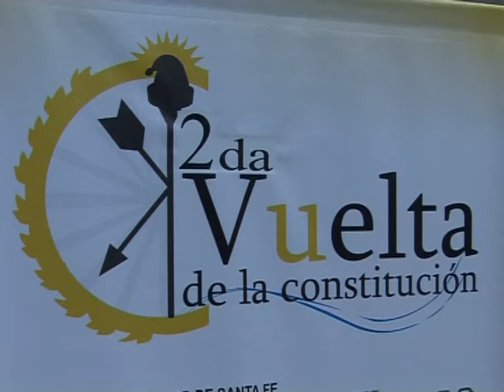Se presentó la Segunda Vuelta de la Constitución